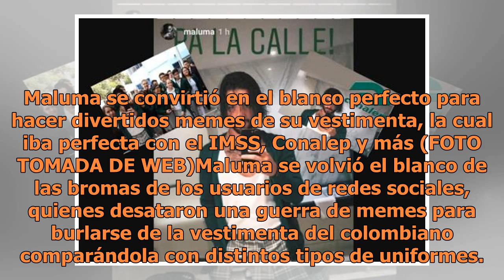Vestimenta de Maluma provoca guerra de memes en redes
Maluma se convirtió en el blanco perfecto para hacer divertidos memes de su vestimenta, la cual iba perfecta con el IMSS, Conalep y más (FOTO TOMADA DE WEB)Maluma se volvió el blanco de las bromas de los usuarios de redes sociales, quienes desataron una guerra de memes para burlarse de la vestimenta...